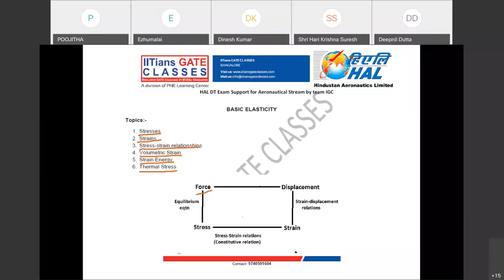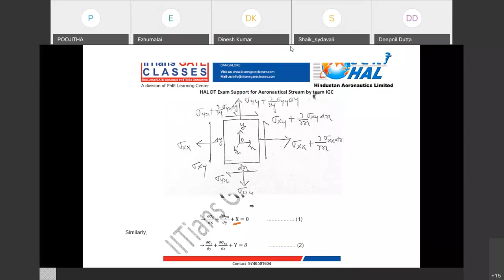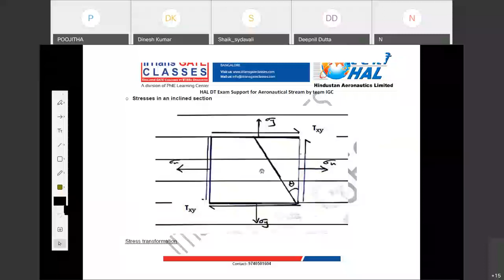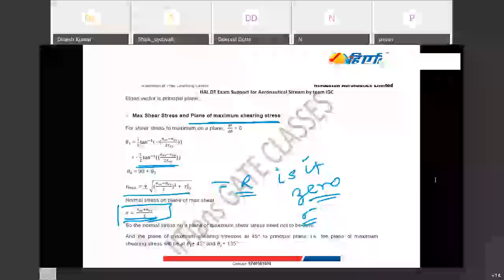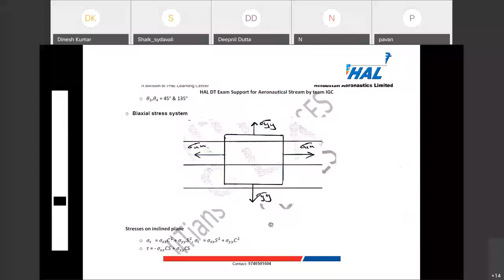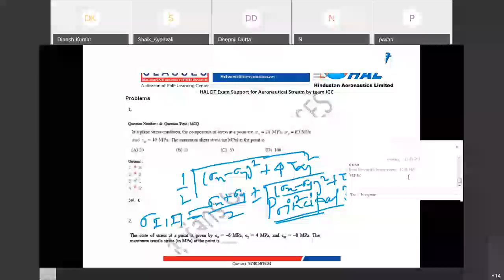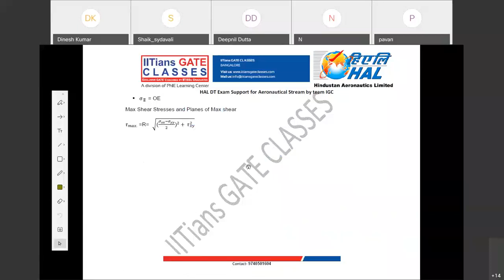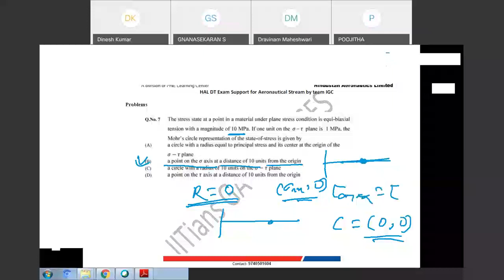Stresses- Aircraft Structures Basics | GATE Aerospace Engineering Lectures | GATE AE Online Coaching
➡️A lecture on Stresses
Topics covered- Stresses, Equilibrium Equations, Principal stresses and Mohr circle of stresses
✅Best GATE Aerospace Live Interactive Online Coaching Classes | Recorded Classes | Distance Learning | GATE AE Crash Course | Online Test Series

*Follow us on* 👇
🏆 GATE Result-

➡️ PSU selections- HAL, DRDO, BEL, BDL, DGCA & AIESL